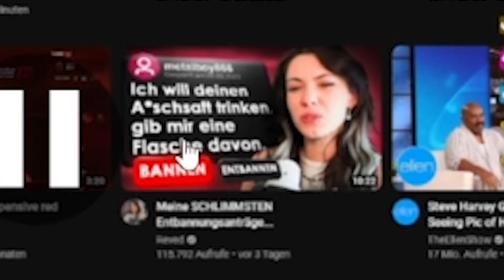Metalboy888 treibt sein Unwesen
@Reved reagiert auf einen Clip von @papaplatte, wo er auf ihr Thumbnail reagiert.